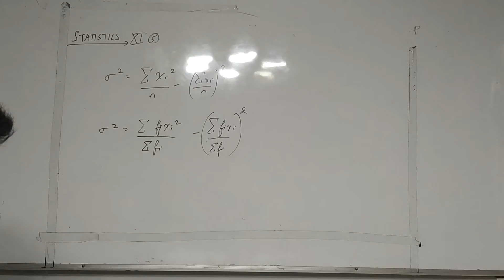Statistics Part 9 (XI)